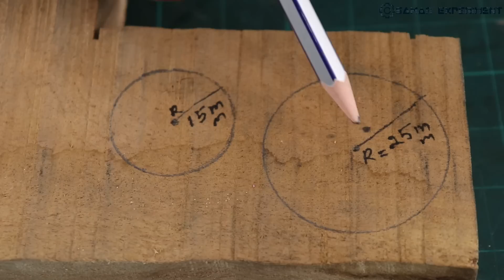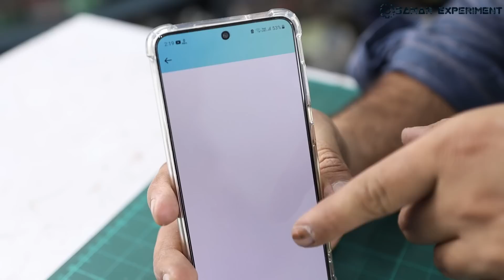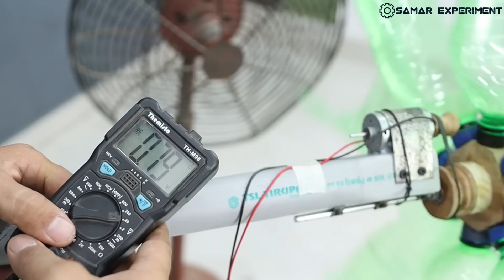How To Make Free Energy Jugad From Empty Cold Drink Bottles || New Idea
Hello friends aaj is video me ham empty cold drink bottles se wind turbine banayenge. Isme electricity banane ke liye dc generator motor ka use kiya hai.